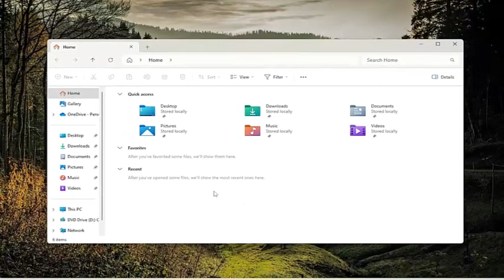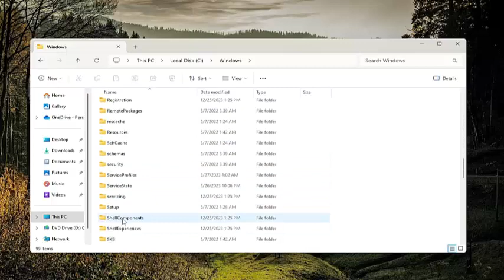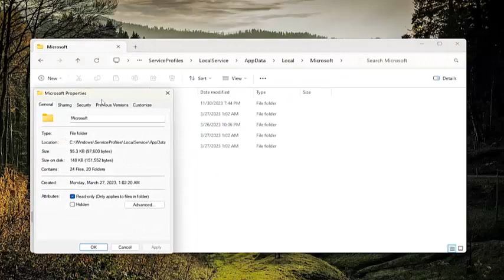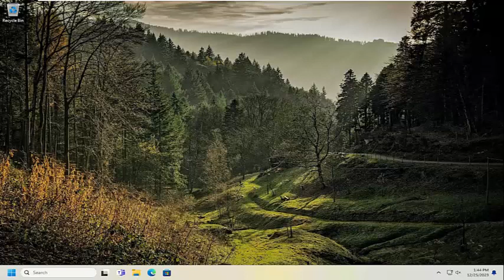Fix Your PIN Is No Longer Available on Windows 11/10 [Solution]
Malware infection, system file corruption, and permission errors can disrupt the PIN login option in Windows. These are some reasons why Windows displays the “Something happened and your PIN isn’t available” error when you enter your PIN on the lock screen.

“Something went wrong and your PIN isn’t available (status: 0xc000006d)” is another variation of the error. This tutorial highlights troubleshooting fixes for the 0xc000006d error code and similar error messages.

Issues addressed in this tutorial:
your pin is no longer available after bios update
how to fix your pin is no longer available
pin is no longer available due to a change
something happened and your pin is no longer available
Acer your pin is no longer available
something happened your pin is not available
your pin is no longer available bypass
how to bypass your pin is no longer available
laptop says pin no longer available
why isn't my pin available
computer says pin is no longer available
something happened pin not available
why is my pin no longer available windows 10
your pin is no longer available no internet
your pin is no longer available fix
hp laptop your pin is no longer available

Often, after updating the PC or performing a factory reset that wipes out everything, you may come across, Your PIN is no longer available due to a change to the security settings on this device in Windows 11. The message appears whenever Windows detects a major change.

This includes changes to both the hardware and software and even some OS updates that reconfigure the security settings. Clicking the Set up my PIN button is fruitless in this case. Remember, a reset is not the only solution. We found many more!